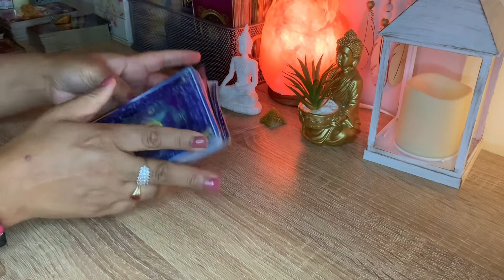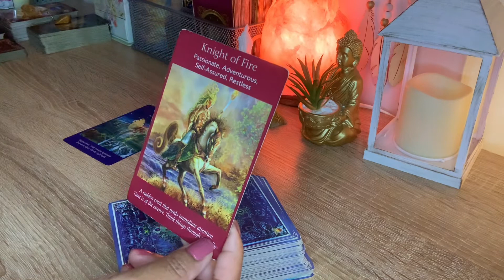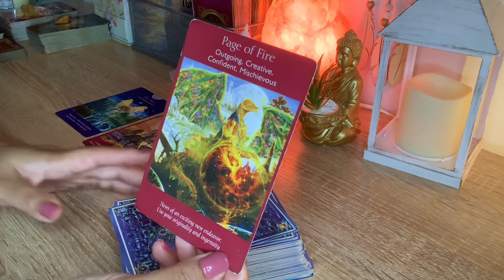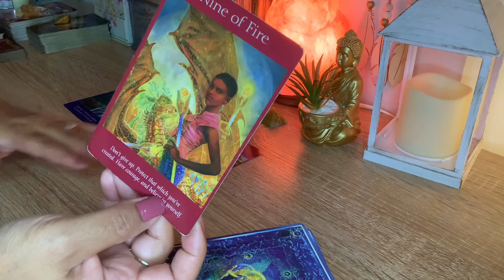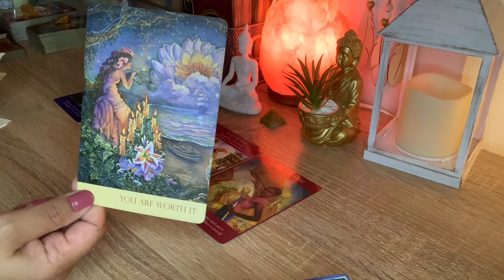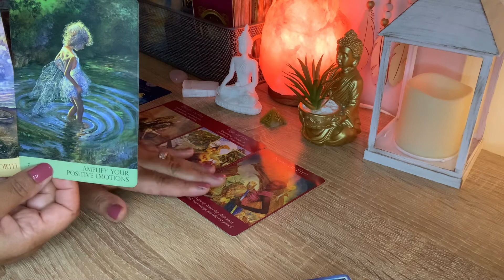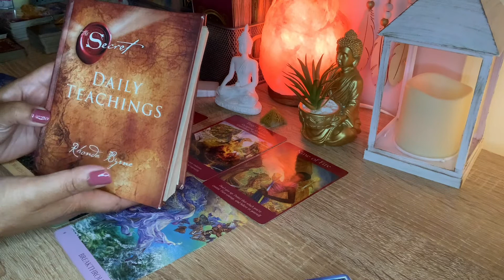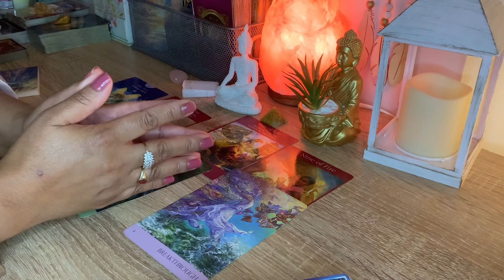💕Divine Feminine💕Why You Are Alone Right Now! September 2021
September messages for Divine Feminine